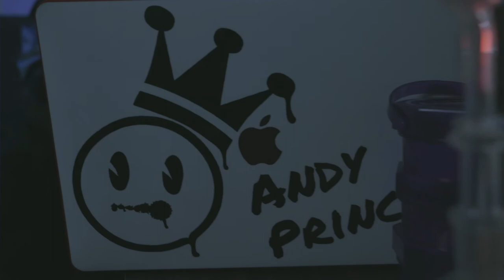Andy Princz - That Dirt (prod. Hen Daddy Whirl)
Lyrics written and performed by Andy Princz
Music written and produced by Hen Daddy Whirl

Video Directed by Ahmos For Mish Mish Media

Hen Daddy Records 2020©
Trailblazers UK